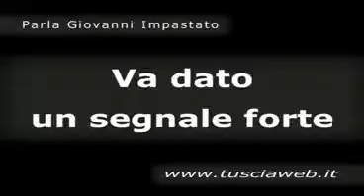San Martino al Cimino (Viterbo) - Giovanni Impastato racconta Peppino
09/10/2009
Peppino è stato un ragazzo diretto, ironico, scomodo, libero. Non un eroe, ma un esempio  da seguire, con un messaggio forte per le nuove generazioni. Giovanni Impastato parla nel nome del fratello Giuseppe, per tutti Peppino. Peppino Impastato, il giornalista siciliano che si ribellò alla mafia pagando con la vita una scelta diversa, quella di liberarsi dal vincolo mafioso.

contrastando la cultura mafiosa, visto che la mafia è innanzitutto un problema culturale da poter contrastare solo con la rivoluzione delle coscienze dei cittadini. Un potere da colpire anche sotto laspetto economico  ha detto ancora Giovanni Impastato  puntando sulla confisca dei beni della mafia, proprio come chiedeva e denunciava allepoca mio fratello, che ebbe anche il coraggio di ribellarsi alla mafia rompendo i legami non solo con lambiente ma anche con la nostra stessa famiglia, visto che mio zio e mio padre Luigi appartenevano alla criminalità organizzata. E in questo fu un autentico pioniere.

Non solo non è stata ancora sconfitta - ha ribadito Impastato  ma è diventata ancora peggio, anche perché ormai si fa di tutto per far passare lillegalità sul piano della legalità. E poi pesa la collusione tra Stato e mafia che seconde me esiste eccome. Presenti in platea, tra gli altri, il direttore dellAPT, Marco Faregna, che si è dichiarato particolarmente soddisfato dellaffluenza, soprattuto per i numerosi giovanni che hanno accolto linvito, il professor Franco Maria Cordelli, della Fondazione Carivit, e lassessore provinciale alle politiche sociali, Giuseppe Picchiarelli, il quale, oltre a rendere omaggio alla memoria di Peppino Impastato e a mettere in guardia sullescalation della mafia attraverso le sacche di maggior controllo sottratte allo Stato, ha tirato le orecchie a chi, politici e non, alla vigilia dellincontro aveva sposato la campagna di sensibilizzazione a favore di Peppino Impastato nella polemica con il sindaco di Ponteranica, ma che poi non si è presentato a questo importante appuntamento, venendo meno a quelle che erano state le aspettative create alla vigilia. Peccato, si è trattato di unoccasione persa.